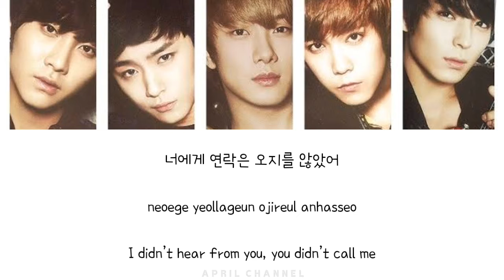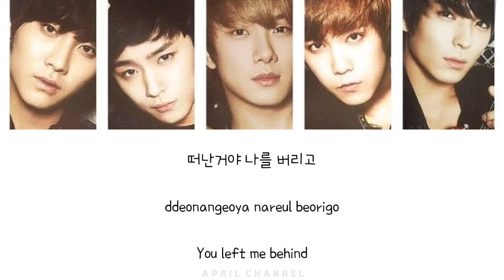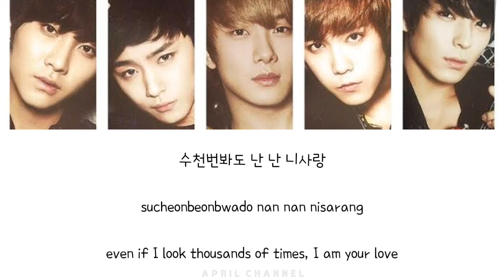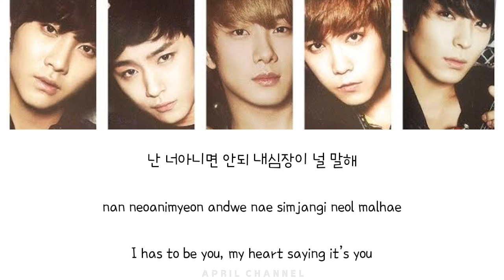FT Island - I Hope